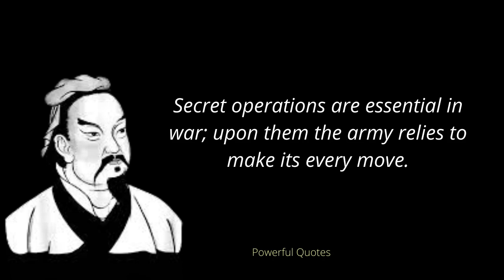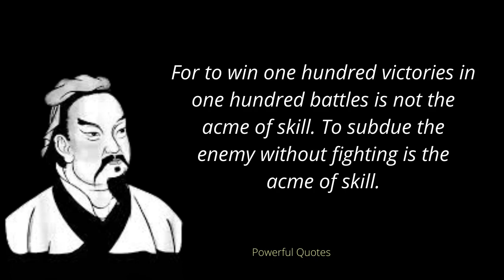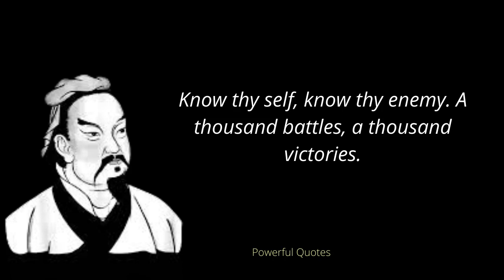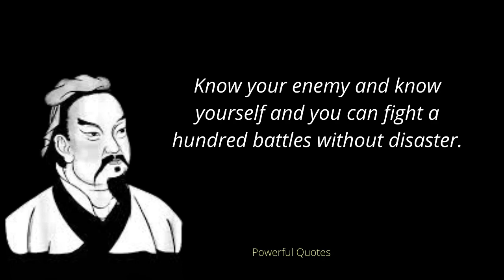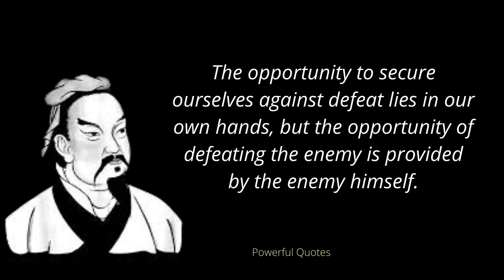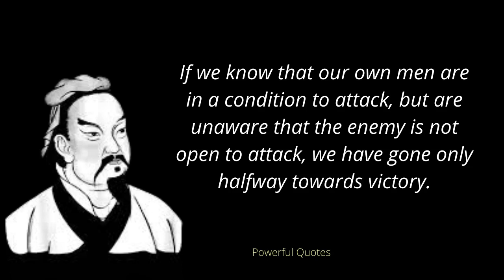Sun Tzu Quotes | The Supreme Art of War is to Subdue | Powerful Quotes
Sun Tzu was a Chinese general, military strategist, writer, and philosopher. Sun Tzu is traditionally credited as the author of The Art of War, an influential work of military strategy that has affected both Western and East Asian philosophy and military thinking. Sun Tzu's works focus much more on alternatives to battle, such as stratagem, delay, the use of spies and alternatives to war itself.

This video is quotes from Sun Tzu. This quotes compilation is made of his best quotes and we hope that these life quotes can make you think about many things in your life. Sun Tzu's quotes are definitely worth your time. Don't forget to take screenshots of the quotes you like to put together your collection of inspirational quotes.

1. Always Inspire and Motivate You.
2. Motivational quotes provide us with a quick and timely burst of wisdom to get our focus back, offering the inspiration needed for the day or occasion.
3. To bring more positivity, good thoughts, good energy in your life.